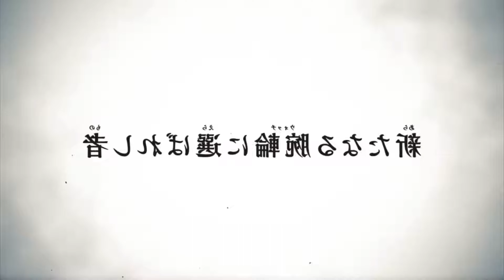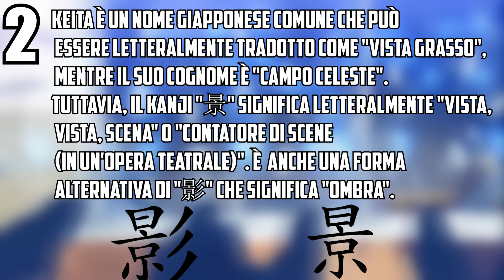10 curiosità su Nathan Adams | Yo-kai Watch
10 curiosità su Nathan Adams | Yo-kai Watch

Ciao ragazzi oggi sono qui con le 10 curiosità su Nathan Adams, ditemi pure se il video vi piace sotto ne commenti e ditemi anche quale è il vostro personaggio preferito di Yo-kai Watch detto questo buona visione.